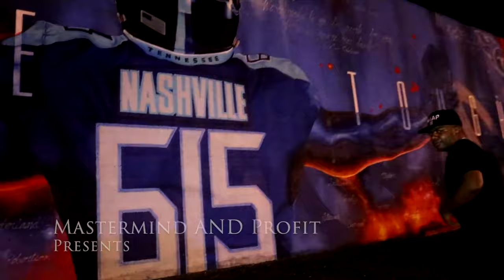Dracey Jenkins - The Intro - Tennessee Titans Promo